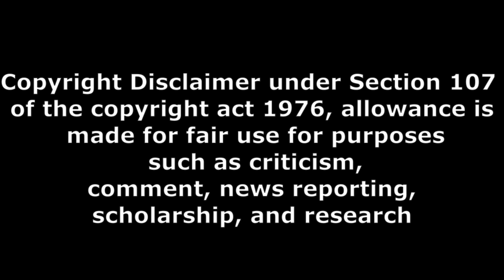బింబిసార డైలాగ్స్ డెలివరీ సూపర్ Teenmar Review